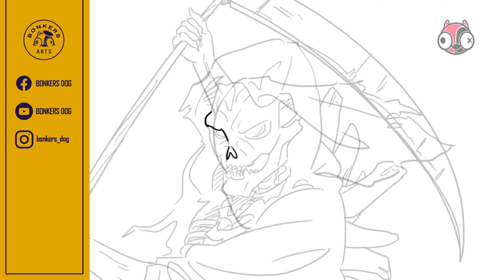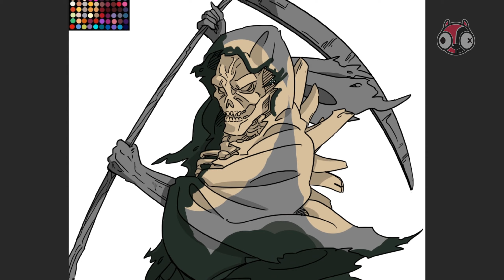Bonkers Arts : มัจจุราชแห่งความตาย / Grim Reaper ( Art & Story )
Illustration : Yorick